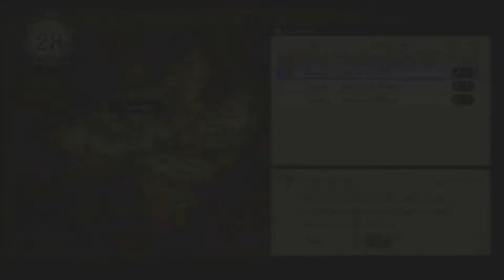Fire Emblem Three Houses Part 15 War for the Weak (Let's Play / Gameplay)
Paralogue War for the Weak

Dedue's people plan their revenge,
but they are terrible undergeared to even stand a chance
against does knights...

Our Job: Get in there first and try to force them to withdraw.
We only have 15 Turns before it it to late..

Game infos:
Developer Nintendo, Intelligent Systems, Koei Tecmo
Plattform  Nintendo Switch
Release  26th July 2019
Genre  Tactical role-playing game
Hashtag